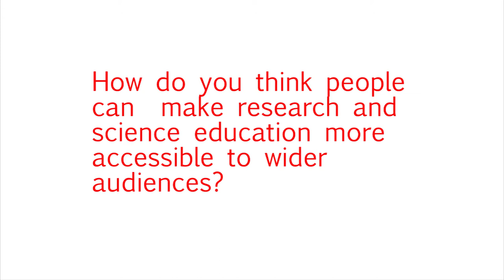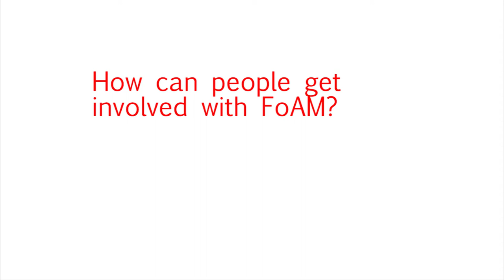Amber Griffiths: FoAM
We met up with Amber Griffiths at NightScience 2015 ) to talk about FoAM ), a “network of transdiciplinary labs for speculative culture”. Amber is Director of FoAM, Kernow, UK

Amber was interviewed by Julie Gould, who also produced the video, for the Mobile Collective on behalf of the Citizen Cyberlab Project